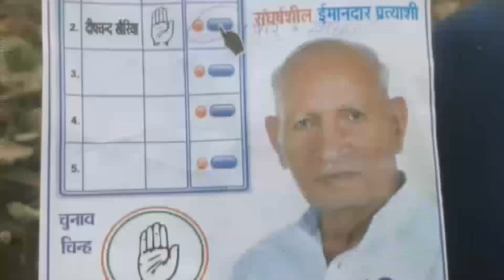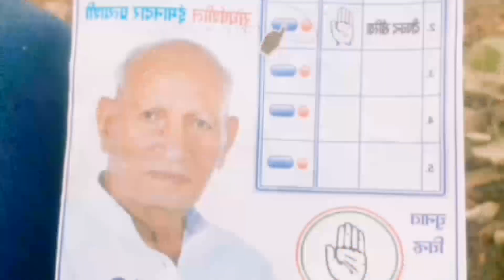किशनगढ़ तिजारा चुनाव चुनाव बालक नाथ इमरान खान🙏🇮🇳